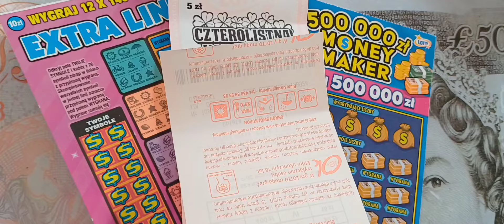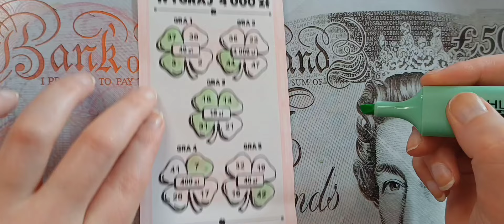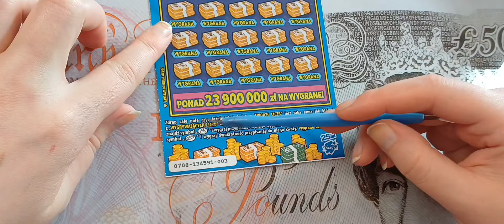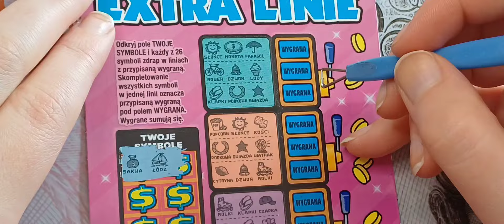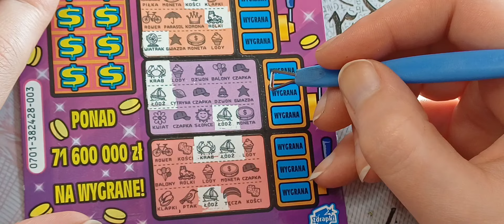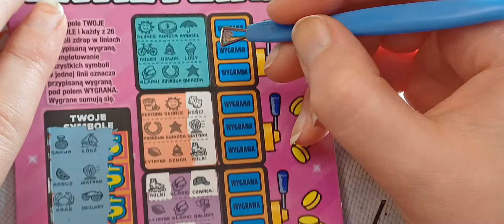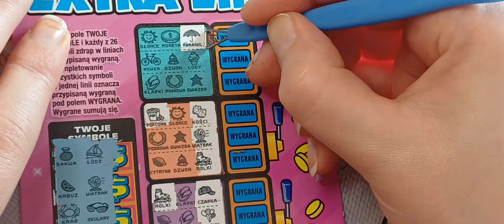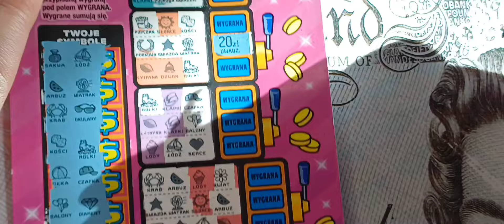23 kwietnia 2024